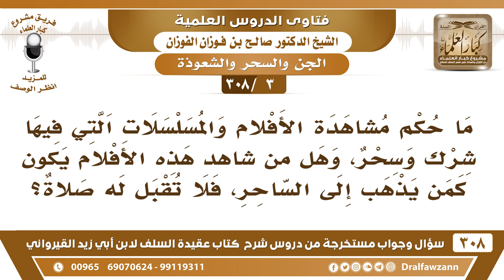[3 -308] ما حكم مشاهدة الأفلام والمسلسلات التي فيها شركٌ وسحر؟ - الشيخ صالح الفوزان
-[3 -308] السؤال: ما حكم مشاهدة الأفلام والمسلسلات التي فيها شركٌ وسحر، وهل من شاهد هذه الأفلام يكون كمن يذهب إلى الساحر، فلا تُقبل له صلاة؟
الجواب: لا يجوز مُشاهدتها إلا لمن عنده علم ويُريد أن يُنبه عليها، ويُحذر منها، ويرد عليها، أما من لا يرد عليها ولا يُحذر منها فلا يجوز له أن يُشاهدها.
للاشتراك في قناة الشيخ صالح الفوزان

للاستفسار والإقتراحات والدعم
رئيس الفريق
لمشروع كبار العلماء